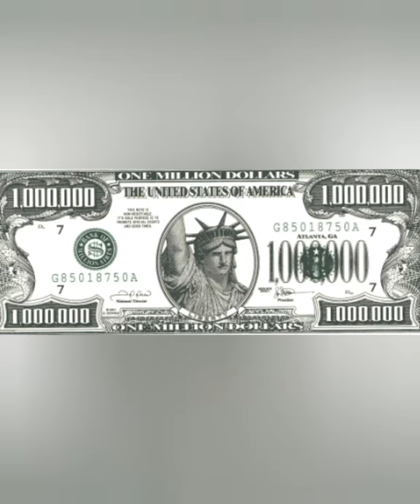smoking my it was nice knowing yall...blunt as thou speak